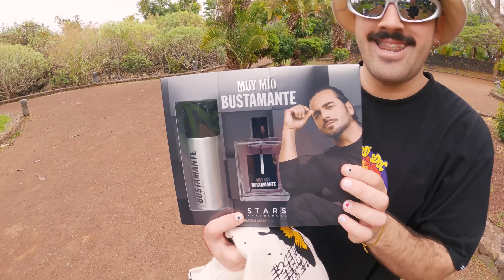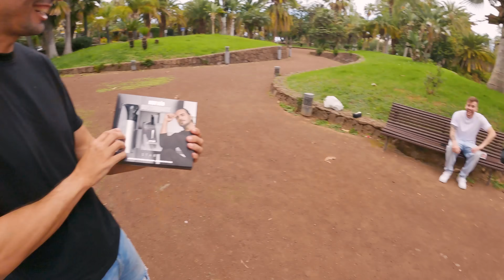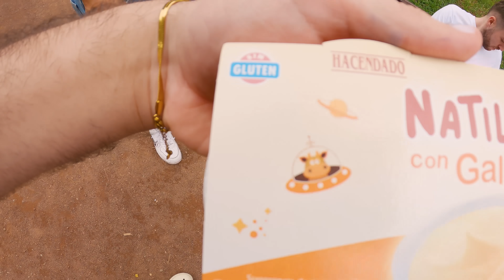PROBANDO TODA LA COMIDA PARA BEBÉS DEL MERCADONA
Link de mi nuevo disco “2060”